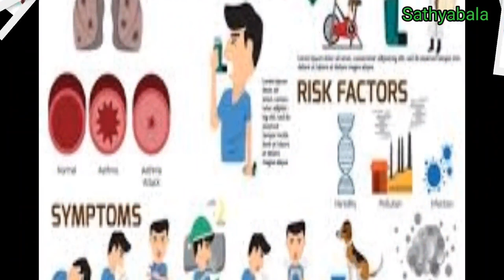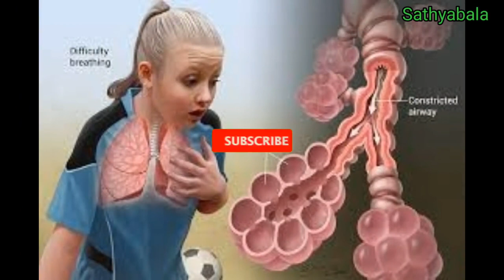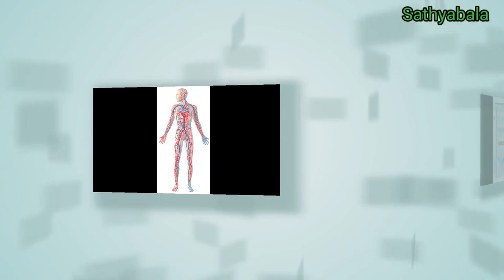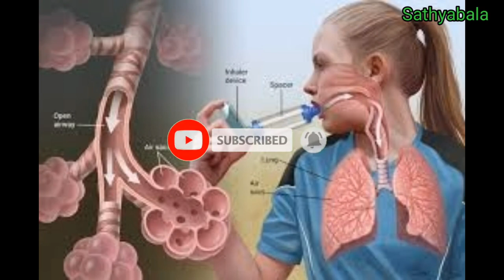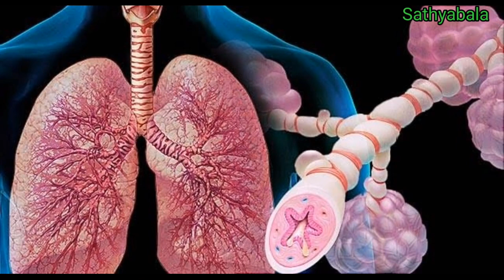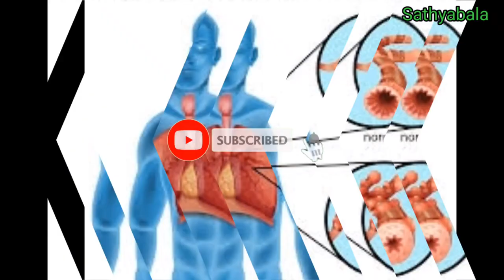foracort inhaler, foracort 200 how to use, foracort 400 how to use, foracort synchrobreathe use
foracort inhaler
foracort synchrobreathe how to use
foracort synchrobreathe uses in tamil
foracort synchrobreathe use
foracort 200 how to use
foracort 400 how to use
foracort 200 uses in tamil
foracort 400 uses in tamil
foracort 200 inhaler how to use
foracort 400 inhaler how to use
foracort 200
foracort 400
foracort inhaler use
foracort inhaler with spacer
foracort inhaler with dose counter
foracort inhaler 400
foracort inhaler 100
foracort inhaler 400 how to use
foracort 400 synchrobreathe uses in tamil
foracort 400 synchrobreathe inhaler how to use
foracort 400 inhaler use tamil
foracort 400 synchrobreathe side effects
foracort 200 inhaler how to use in tamil
foracort 200 synchrobreathe use
foracort 200 synchrobreathe side effects
foracort 200 inhaler use tamil
foracort 1 mg nebulizer how to use
foracort 100 inhaler how to use in tamil
foracort 100 vs 200
foracort 125
foracort 1 mg how to use
foracort 100 inhaler how to use
foracort respules 1mg
foracort respules how to use
foracort respules vs budecort
foracort reviews
foracort side effects
asthalin inhaler
Healer baskar